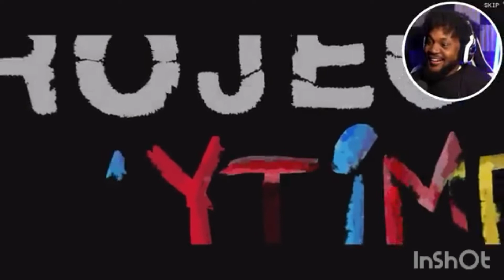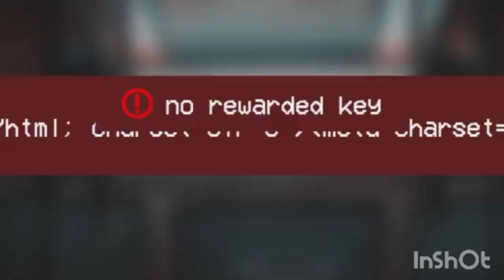Coryxkenshin Best Project Playtime Moments